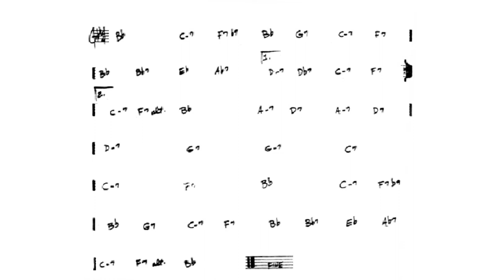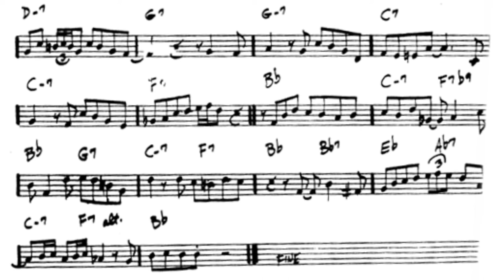Dexterity Backing track 🎸 (Charlie Parker)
Backing track del tema Dexterity del maestro Parker.